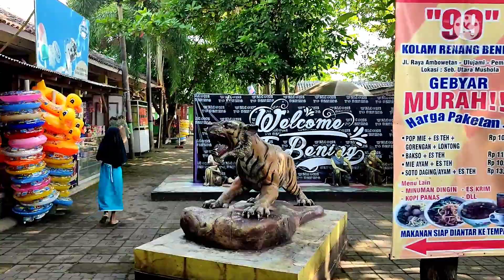Minggu Ceria di Kolam Renang Bening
hari minggu,saya mengantar anak saya di Kolam Renang Bening.mereka sudah janjian.senengnya hatiku.melihat mereka Bahagia.
terimakasih